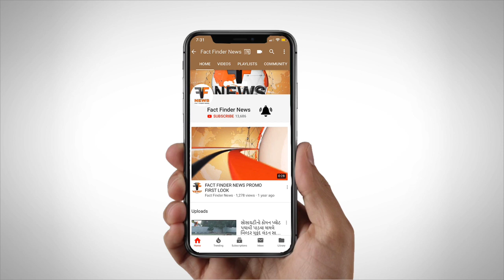રેલવે સ્ટેશન નજીક મારુતિ વાનમાં આગ લાગતા નાસભાગ